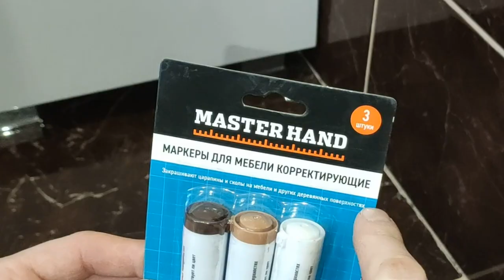Craftsman showed his professional techniques! You've got to see this